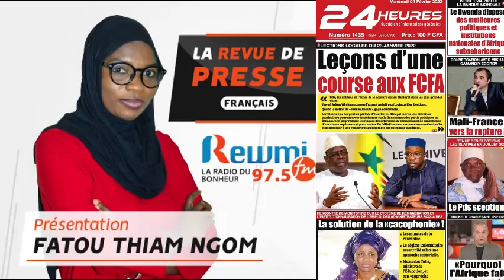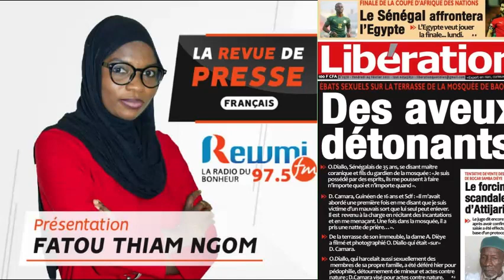REVUE DE PRESSE DU 04 02 2022 AVEC FATOU THIAM NGOM FR